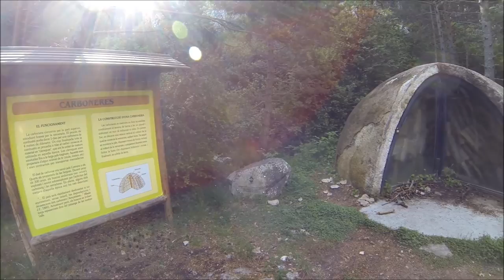Camí de les Pardines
Un bonito y tranquilo paseo por el Camí de les Pardines en la parroquia d´Encamp. Principado de Andorra